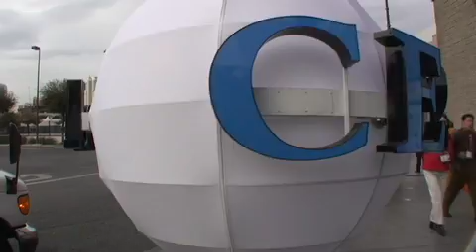CES- Bloghaus, Gizmodo, TechCrunch, PerkettPR, Mogulus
Thanks to everyone who made my trip to CES in Las Vegas one I won't forget.